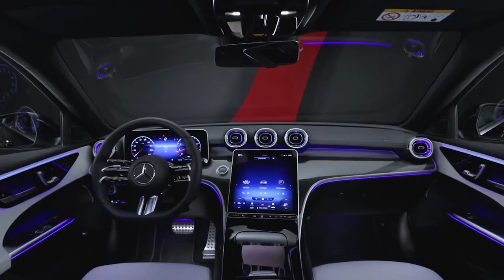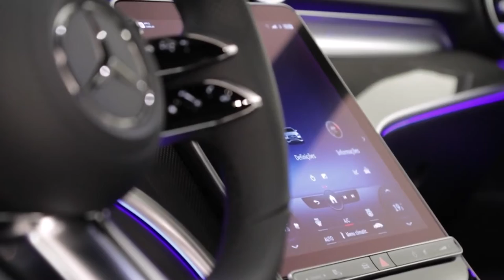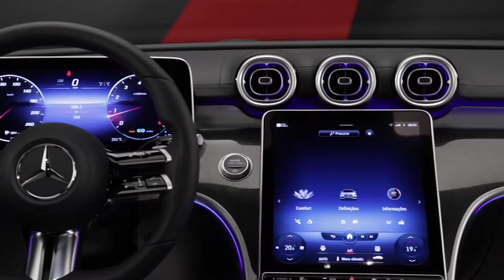Programa Bahia Motor avaliou o Novo Mercedes Benz Classe C 200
Mercedes-Benz